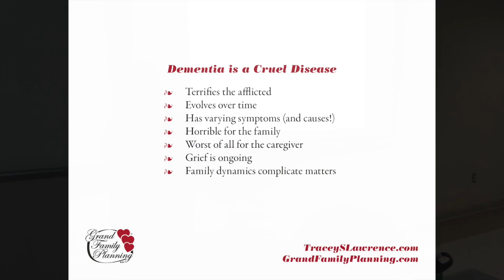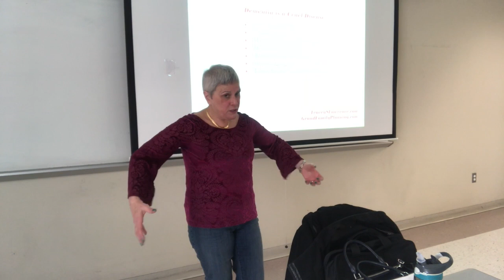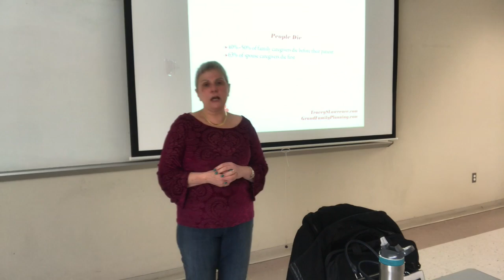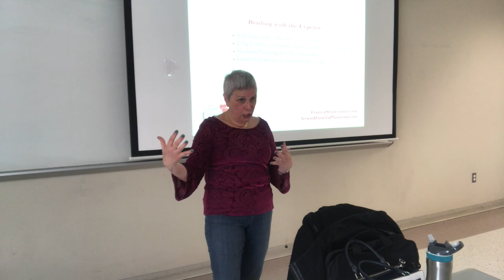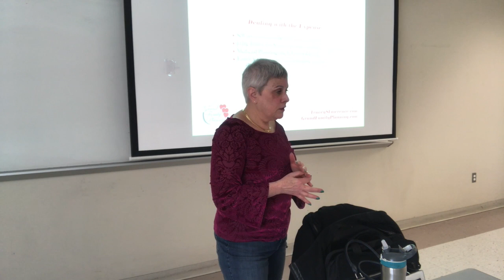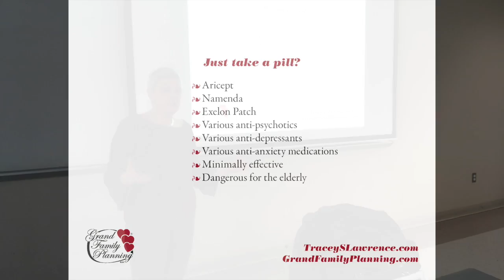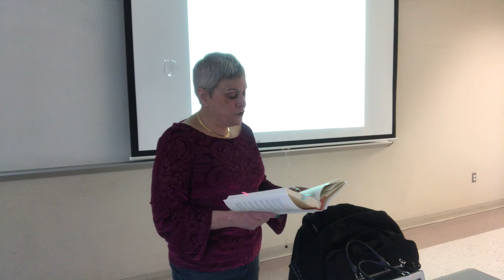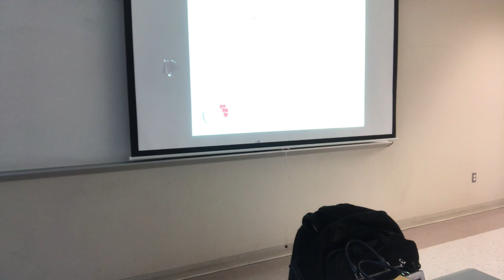Dementia Sucks The Class Three 11-16-18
Tracey Lawrence talks about surviving  dementia for your own well-being and those you love. She discusses strategies and provides resources to enhance quality of life for the long haul.